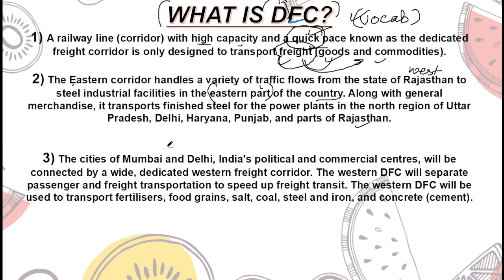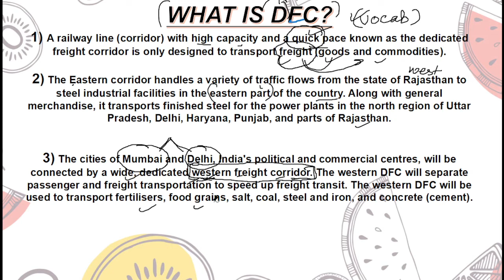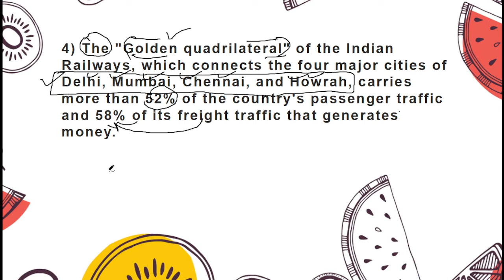DEDICATED FRIEGHT CORRIDORS IMPORTANT FOR ||UPSC CSE||CDSE||NDA